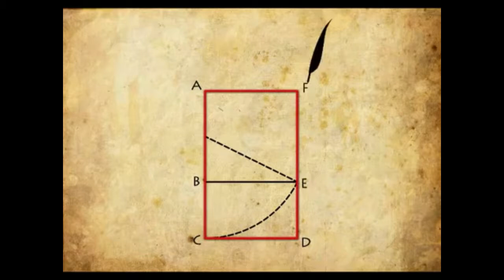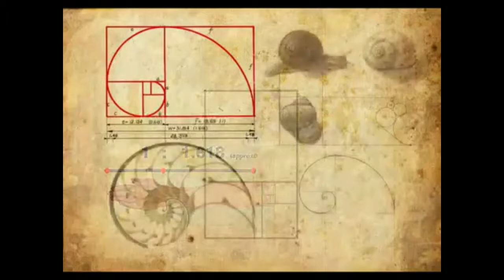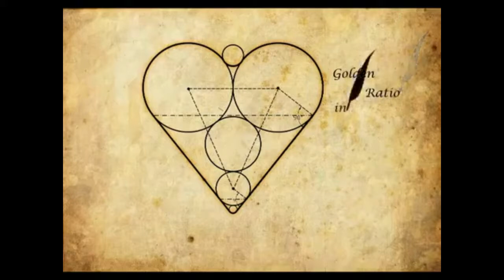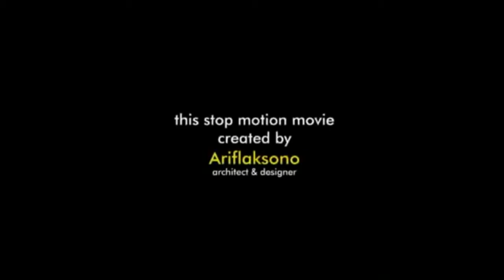Goldener Schnitt | Heilige Geometrie als Grundlage allen Lebens | Das Aquadea Fertigungs-Prinzip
... und verpassen Sie nichts mehr aus der spannenden Welt des Wassers

★Jetzt unverbindlich zum Newsletter anmelden❗★

✉ ✉ ✉  Der Original Aquadea® Newsletter

Unsere Newsletter enthalten ausführliche Informationen über vitales
Trinkwasser und tolle Angebote zu unseren hochwertigen Produkten.
Und natürlich bekommen Sie auch ein Willkommensgeschenk♥

Das Video wurde erstellt von Von Pebri Arif Laksono.

Die Aquadea Kristall-Wirbel Produkte für Trinken und Bad sind jeweils mit Kristall-Wirbel-Kammern ausgestattet, die als Basis den Goldenen Schnitt haben.  Sie lassen den Goldenen Schnitt fühlbar werden. ☯

Von der Theorie in die Praxis, zum eigenem spürbaren Erleben.

Hier in diesem Video können Sie ein Grundlagen-Verständnis zum Goldenen Schnitt und der Natur-Geometrie erlangen.

Weitere Informationen zur Aquadea Implosions-Wirbeltechnologie gibt es kompakt hier zu lesen. ➡

Gerne können Sie uns natürlich auch anrufen❗